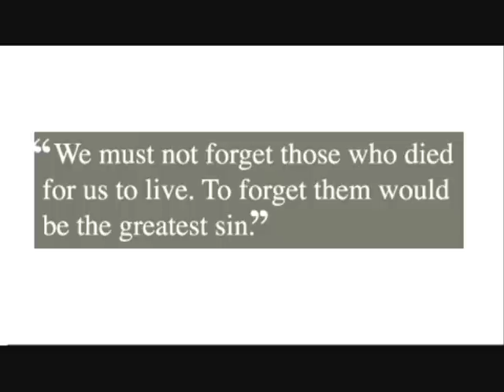Charles Malik speech